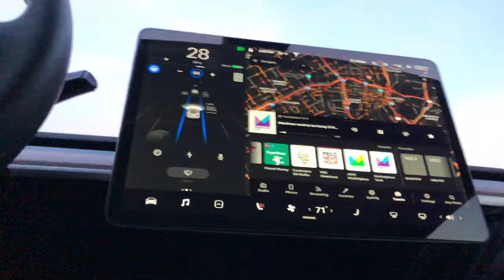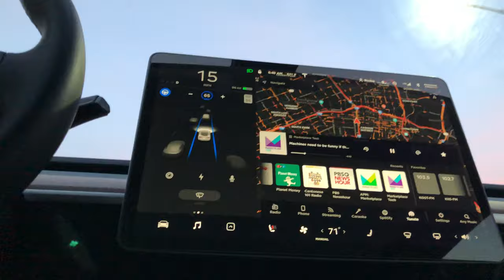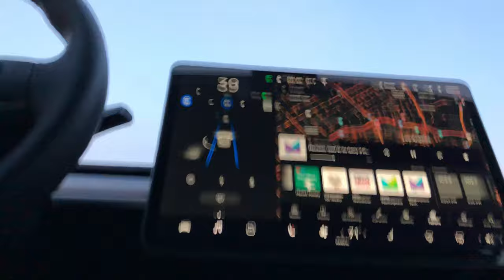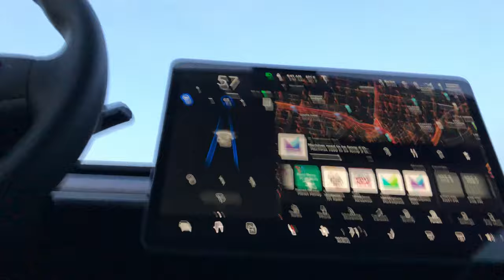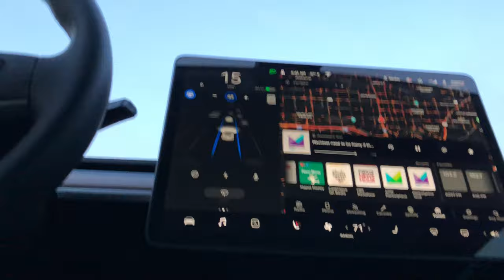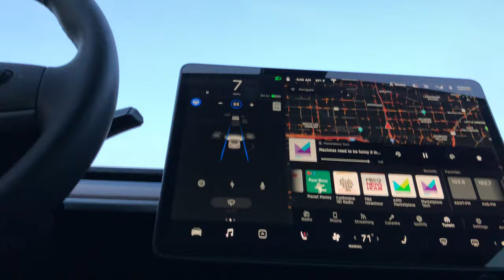Training Robots 🤖 to Take Our Jobs 😀 Automation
Training AI to replace sale people. Automation is already here.